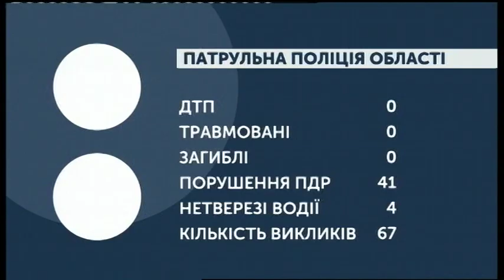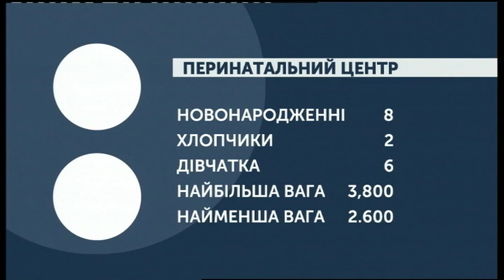24.09.2019. Новини. 07:30